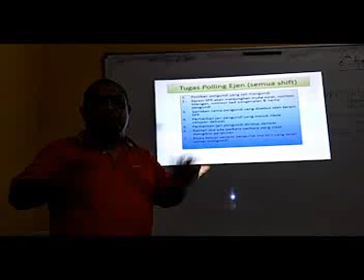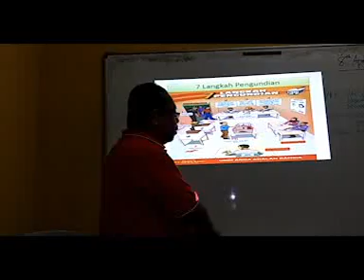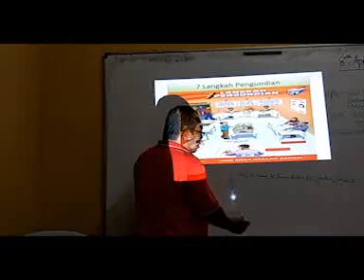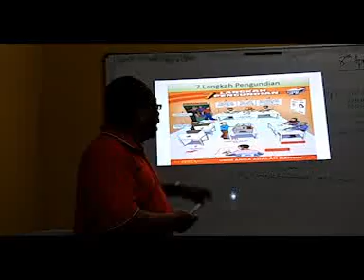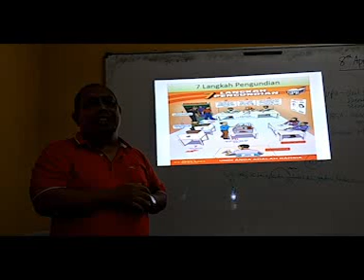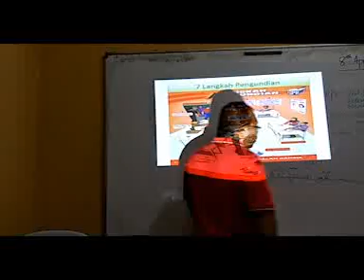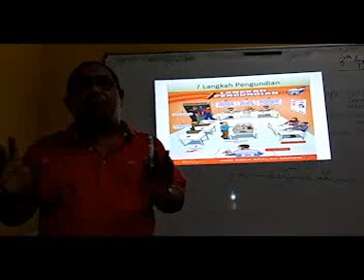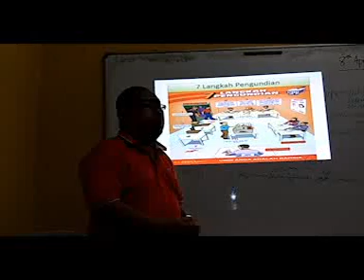Panduan 4 - Tugas PA shift berikutnya